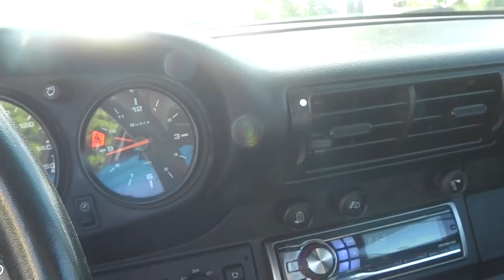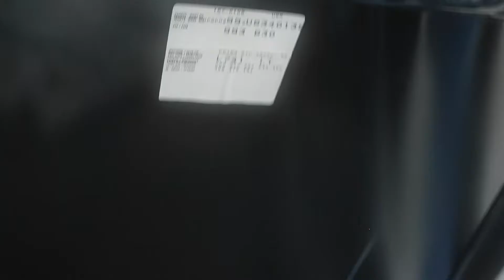1997 :Porsche 911 C2 Cabriolet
black 3x, manual